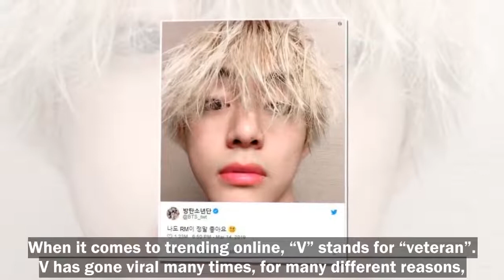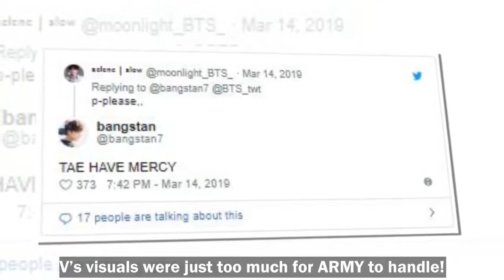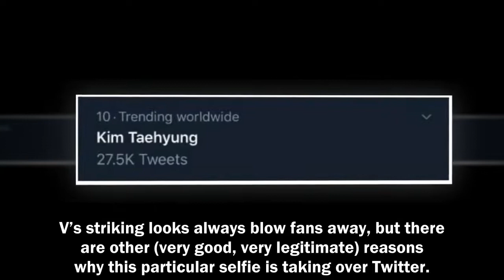BTS’s V Is Trending Worldwide And Leaving ARMYs Shook